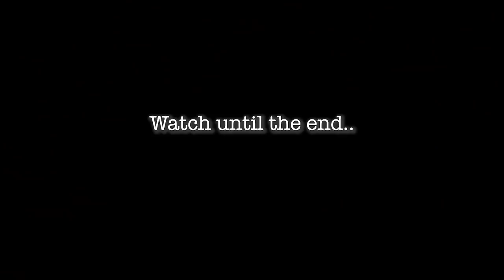Why my BROTHER Doesn't LIKE my *CRUSH*😱 (The TRUTH)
Finding out how my brother feels about NATALIE!